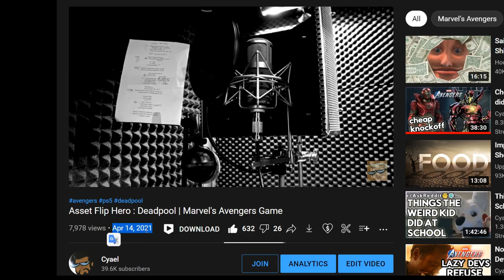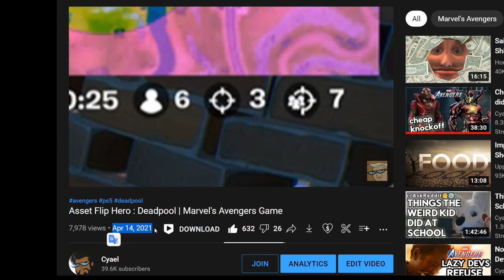Mighty Thor Isnt SAVING Marvels Avengers Bugs & Crashes 2022